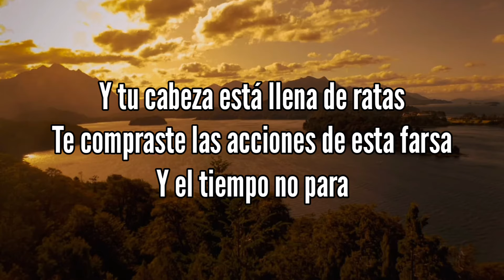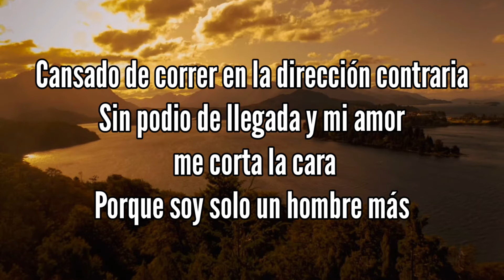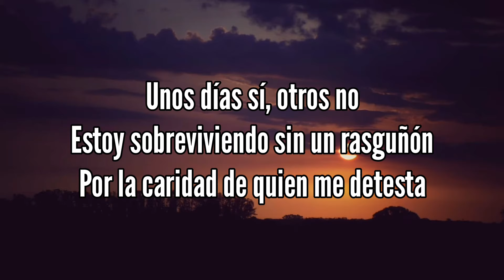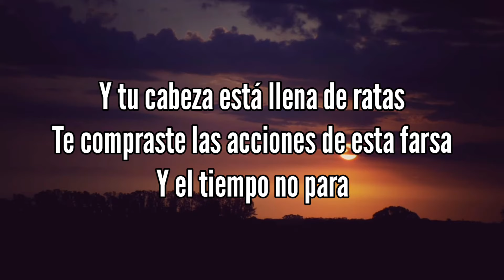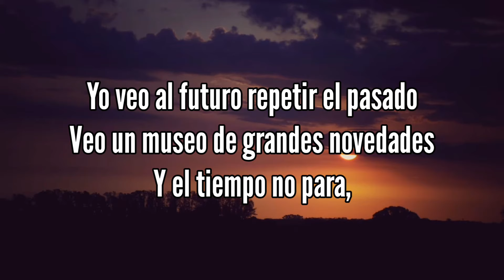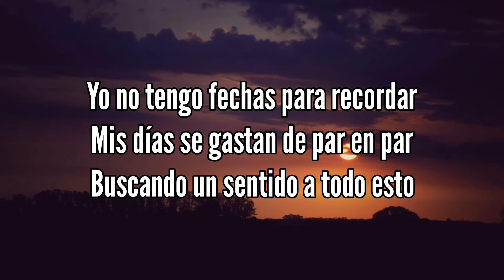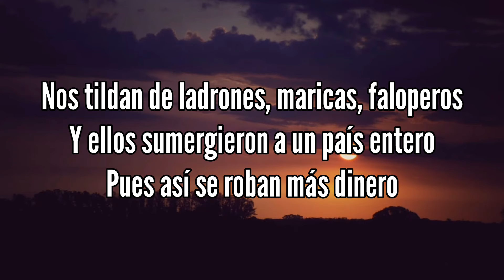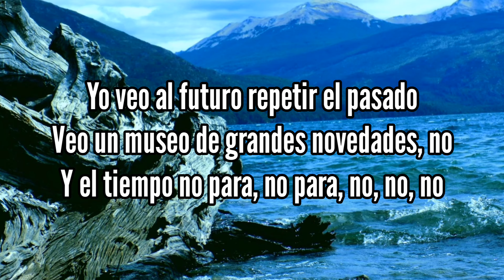el tiempo no para - karaoke - la bersuit ( pista original y letra )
las fotos son de gracias!